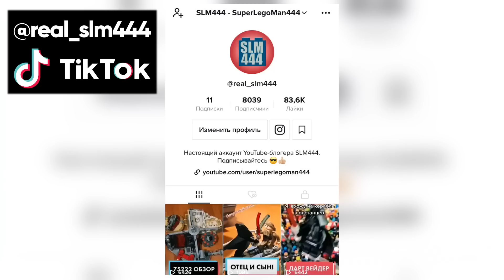ОТ ХУДШИХ К ЛУЧШИМ - Все перевыпуски наборов LEGO Star Wars за 2020 год | Лего Звездные Войны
Сегодня я рад представить вам первый выпуск рубрики ОТ ХУДШИХ К ЛУЧШИМ! В нём мы поговорим обо всех перевыпусках (ремэйках) наборов Лего Звездные Войны за 2020-ый год.
Ваше мнение оставляйте в комментариях к видео!